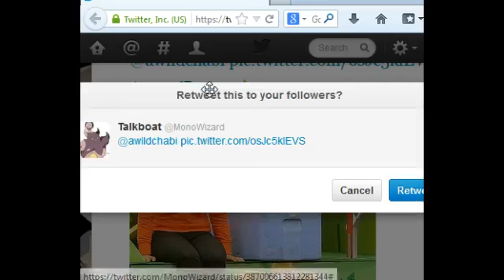PokeMonth-Yellow part 6